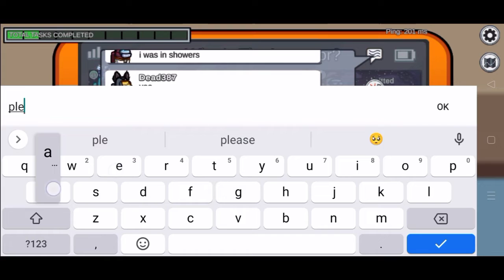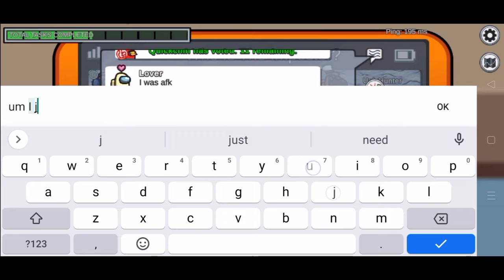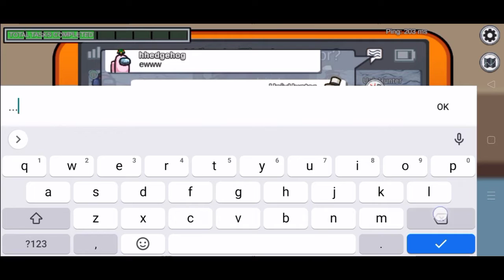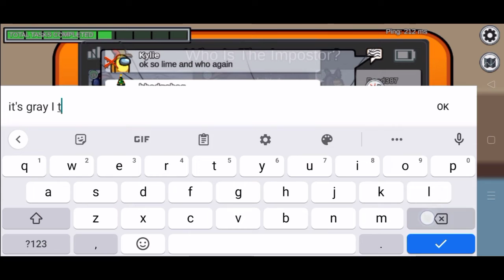Grand Finale at Airship Reunion! | Among Us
The last time recording with these two is the first time 2 of my new befriended friends come over and join in the chaotic mad planning. Welcome aboard and may I present to you all... The Chaotic Betrayed Finale!

If you guys are watching this or the others... Thank you for playing me and hopefully we meet outside the game and even chat at Discord!

Discord Name: Univ Hunter#7799

1. Chess Choco Cookie's Trial Theme